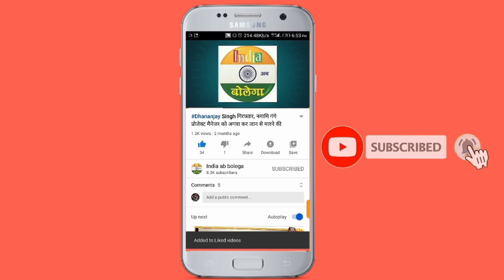राजभर ने किया ऐलान, गठबंधन की इस सीट से चुनाव लड़ेंगे मुख्तार अंसारी ।